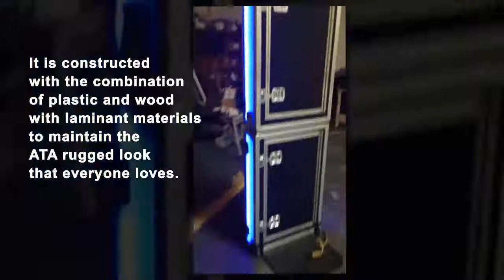Slimderella LED full vid